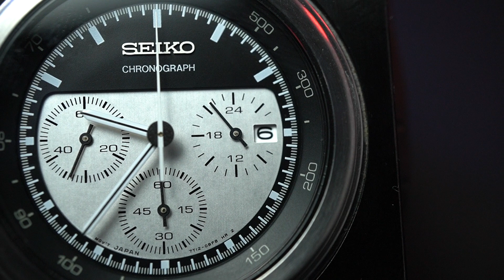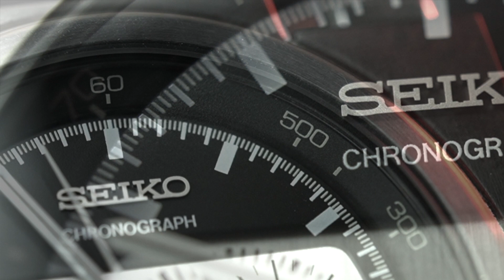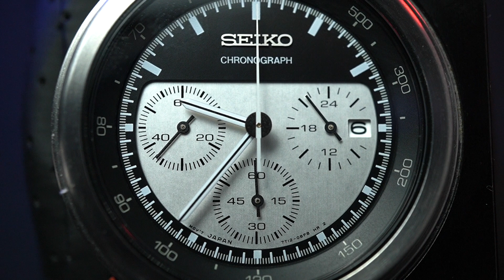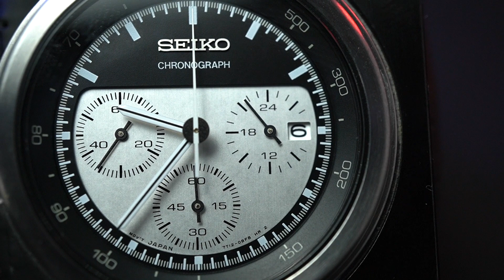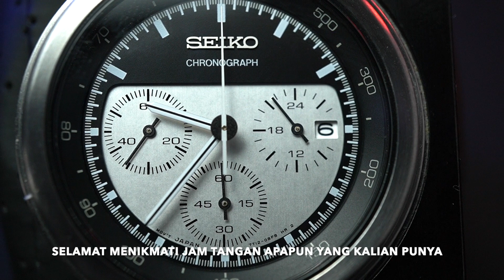SEJARAH SEIKO ALIENS ‼ Review Jam Tangan Seiko Giugiaro Design SCED039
Halo bro…

Kali ini topiknya adalah SEIKO ALIEN, tonton terus cerita dan review nya

Thanks bro…

SPECIAL CREDIT :
- Bro Leon
- All channels, all videos, all footages and all pictures that I took to make this video completed